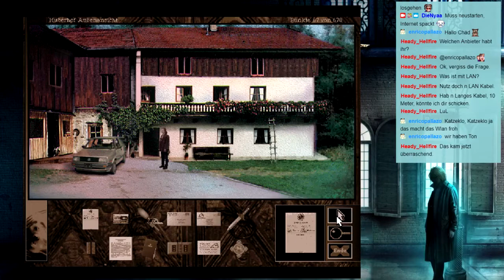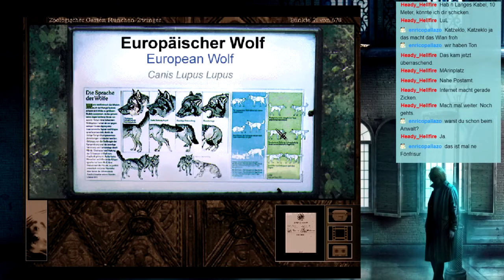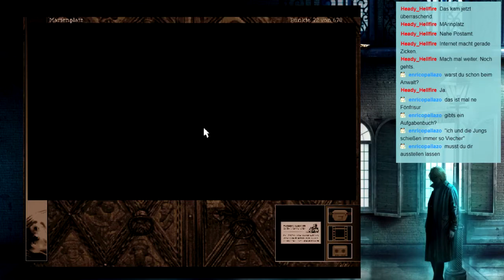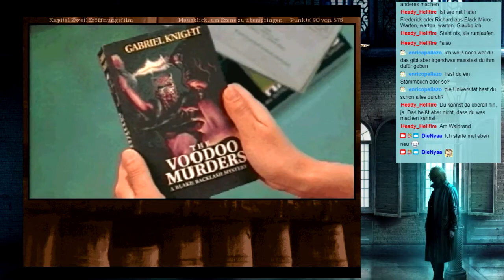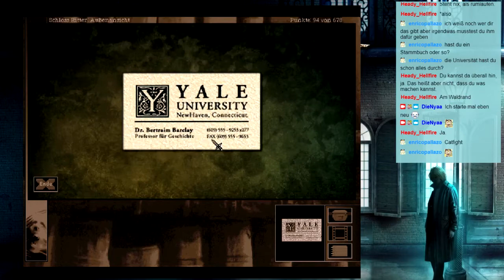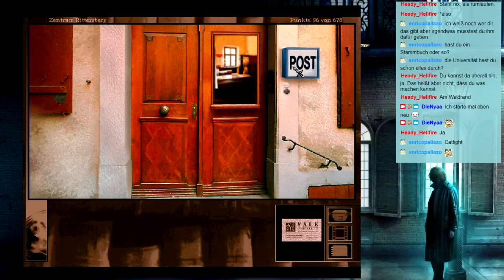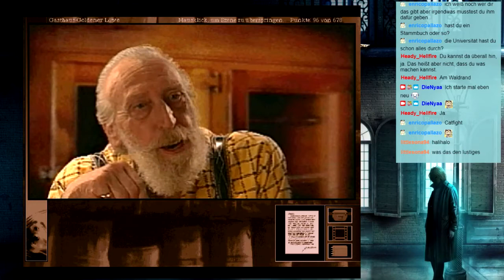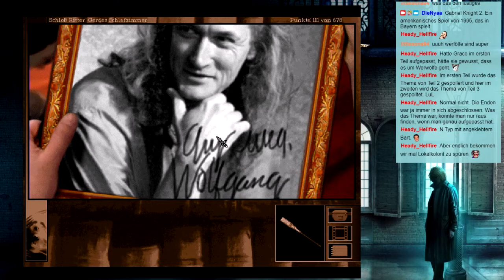Let's Play Gabriel Knight 2: The Beast Within [Part 2]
Livestreamaufzeichnung

Weitere Streams gibt's jeden Dienstag und Samstag ab 19:30 Uhr oder